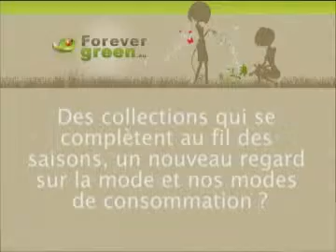Forevergreen : Interview d'Isabelle chargé créatrice d'Eclats de rouges P3